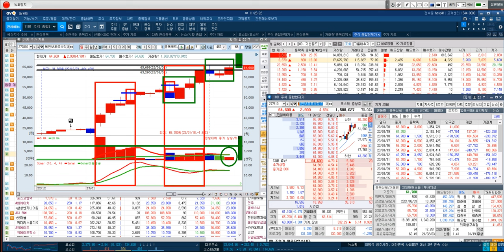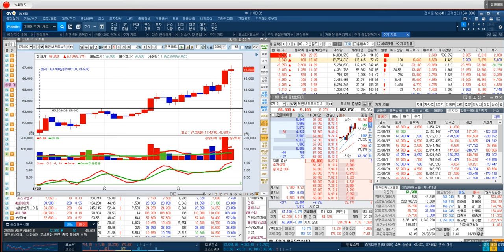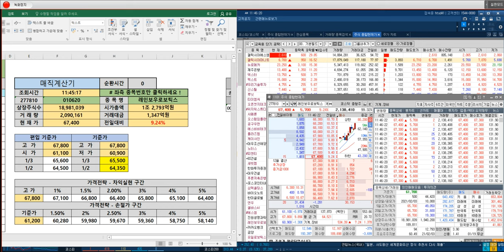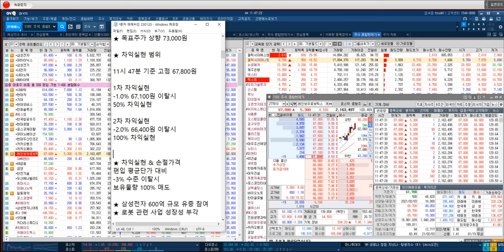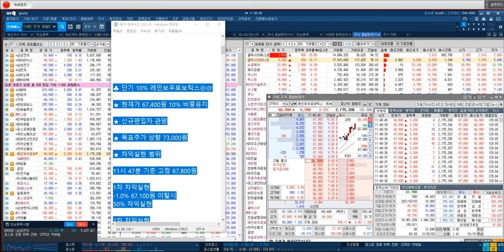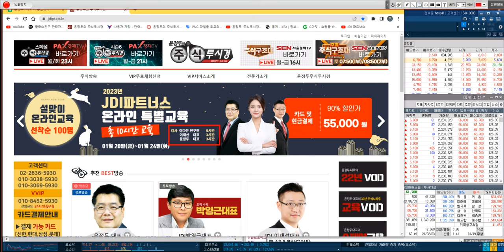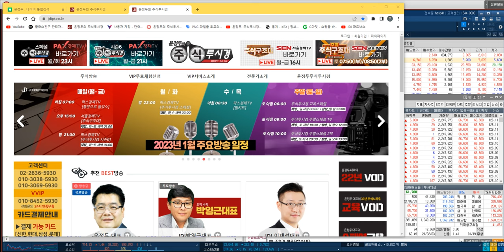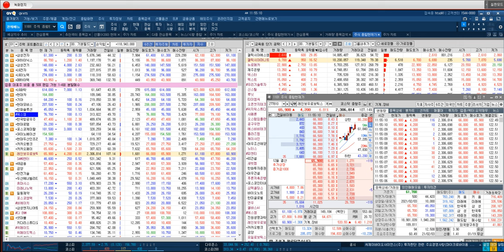[레인보우로보틱스 90% 상승 및 차익실현 전략] 삼성전자 600억 규모 유증 참여 & 로봇 관련 사업 성장성 부각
◆ 삼성전자 600억 규모 유증 참여
◆ 로봇 관련 사업 성장성 부각

★ 2023년 01월 20일 10:34

★ 2023년 01월 19일 01:49

★ 2023년 01월 18일 09:22

★ 2023년 01월 17일 09:39

★ 2023년 01월 13일 21:00

★ 2023년 01월 10일 13:20

♣ 제주은행 89%↑폭등
◆ 벤처 스타트업 생태계 지원

★ 2022년 12월 29일 00:27

★ 2022년 12월 28일 21:00

★ 2022년 12월 28일 14:33

★ 2022년 12월 27일 21:00

★ 2022년 12월 21일 14:04

◆ 설날 특별 이벤트!!

◆ 1 개월 + 5일 198만원
◆ 2+1개월 + 15일 396만원

◆ 설날 EVENT 영상

★ 2023년 01월 19일 00:11

★ 2023년 01월 18일 23:58

♣ 셀바스AI 32%↑전략
◆ 마이크로소프트 오픈AI 서비스 확대
◆ 메타버스 관련주 강세

★ 2023년 01월 18일 21:00
▶ ttps://vo.la/sdxA1h

★ 2023년 01월 18일 09:52

♣ SAMG엔터 181%↑폭등
◆ '티니핑', 중국 돌풍! OTT 1위

★ 2023년 01월 19일 21:00

★ 2023년 01월 19일 12:39

★ 2023년 01월 13일 00:34

★ 2023년 01월 02일 21:00

★ 2022년 12월 07일 12:44

★ 2022년 12월 06일 21:00

★ 2022년 12월 06일 12:54

♣ 23년 JDI파트너스 첫 온라인 교육

◆ 불기둥 종목 검색기 실전 활용방법
◆ 불기둥 매직 계산기 실전 활용방법
◆ 수강료 55,000원 ◆ 선착순 100명

◆ 강사 = 이다운 연구원

◆ 01월 20일 (금) ~ 01월 24일(화)

   금(20일): 뭘 사야해?
   토(21일): 언제 사야해?
   일(22일): 언제 팔아야해?
   월(23일): 상한가는 어떻게해?
   화(24일): 언제 다시 사야해?

◆ 하루 1시간씩 카톡방 교육 예정

◆ 선착순 설날 마감 교육 영상

★ 2023년 01월 19일 01:05

★ 2023년 01월 18일 09:52

★ 2023년 01월 17일 10:22

★ 2023년 01월 16일 23:47

♣ 선착순 특전 @@

◆ 1. 선착순 10명 (마감)
* 윤정두의 주식투시경 VOD(198만원) 무료 제공
* 22년 제작 25강 (약 25시간)

◆ 2. 선착순 30명 (마감)
* 윤정두의 주식투시경 VOD(99만원) 무료 제공
* 16강 세부 64강 (약 14시간)

◆ 3. 선착순 50명 (마감)
* 도서자료 2권(5만원) 무료제공

◆ 4. 선착순 100명
* 윤정두 온라인 교육 3시간 진행
* 개장전 상한가 따라잡기 실전 특강
* 23년 1분기 단기따블 주도주 대공개

◆ 5. 선착순 150명
* 이재선대표 온라인교육 3시간 진행
* 불기둥검색기 제작자 실전교육
* 23년 원금회복 방법 대공개

◆ 6. 선착순 200명
* 매직계산기 무료 제공

♣카드 및 현금 결제 = 55,000원

◆ 현금결제 = 송금후 문자 혹은 전화

* 국민은행
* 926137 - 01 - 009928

♣ 불기둥 종목 검색기 교육 문의

★ 2023년 01월 19일 01:05

23년 01월 18일 15시 00분 기준

◆ 윤정두대표 실시간 강의 3시간

23년 01월 20일 08시 16분 기준

062
061
060
059 한*진
058 김*연
057 태*룡
056 이*정
055 홍*철
054 김*호
053 박*희
052 양*석
051 박*수
050 김*옥
049 헤네시아
048 최*옥
047 이*구
046 이*찬
045 정*혜
044 황*택
043 서정
042 김*훈
041 이*우
040 안*범
039 황*수
038 장*융
037 주린이달리자
036 김*기
035 강*희
034 고*현
033 김*옥
032 송*순
031 최*선
030 박*민
029 부산 머스마
028 은
027 김대박
026 이시돌돔
025 승호사랑
024 놀부파파
023 김*열
022 장*오
021 최*희
020 편백나무
019 지금
018 윤*권
017 김*숙
016 양*익
015 이미*
014 이향*
013 주린열공
012 민*용
011 정*인
010 인천동구
009 불기둥활용주
008 로키
007 시크하니
006 조*
005 김*
004 케빈
003 야생화
002 시나브로가자
001 가우디정

♣ 휴림로봇 62%↑폭등
◆ 삼성전자 로봇 출시 기대감

★ 2023년 01월 18일 02:12

★ 2023년 01월 17일 09:39

★ 2023년 01월 10일 21:00

★ 2023년 01월 20일 01:36

★ 2023년 01월 19일 00:11

★ 2023년 01월 17일 00:01

★ 2023년 01월 15일 23:58

★ 2023년 01월 10일 23:57

★ 2023년 01월 19일 21:00

★ 2023년 01월 18일 13:21

★ 2023년 01월 18일 09:52

★ 2023년 01월 12일 23:49

★ 2023년 01월 04일 21:00

★ 2022년 12월 15일 23:10

삼성전자 한주라이트메탈 갤럭시아머니트리 SK하이닉스 NAVER 코콤 뉴로메카 케이티알파 포스코케미칼 솔트룩스 갤럭시아에스엠 공구우먼 가온미디어 티이엠씨 제주은행 오스템임플란트 레인보우로보틱스 한화솔루션 맥스트 카카오 코퍼스코리아 셀바스AI LG화학 청담글로벌 LG에너지솔루션 LG이노텍 MDS테크 SK바이오사이언스 윤성에프앤씨 캠시스 오픈엣지테크놀로지 POSCO홀딩스 위세아이텍 삼성SDI 삼성전기 신화인터텍 에스엠 원바이오젠 KB금융 자이언트스텝 SAMG엔터 한화에어로스페이스 알로이스